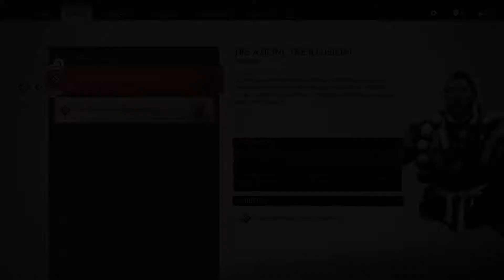Ghost of Tsushima - Missioni secondarie - 44 - Il racconto di Norio 2 - Tre azioni, tre illusioni